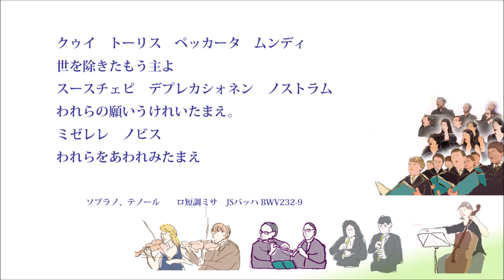09世の罪を除く主よ BWV232-9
クゥイ　トーリス　ペッカータ　ムンディ
世の罪を除きたもう主よ
ロ短調ミサ　JSバッハ
BWV232-9

ミゼレレ　ノビス
スースチェピ　デプレカシォネン　ノストラム

われらをあわれみたまえ
われらの願いうけれいたまえ。

This sond is arranged for miniChapel  from ".cap" file in scores of Bach Cantatas Website.
The permission to use of ".cap"(Capella file) received from  Tobi's Notenarchiv on the Bach Cantatas Website.
This original sound is creared by "cap"file,musescore3,CeVIO and Audacity.
miniChapel Jun Yamashiro :Emetius Professor of Cinzei Gakuin,Nagasaki Wesleyan University,
 and Retired Pastor of United Church of Christ in Japan.